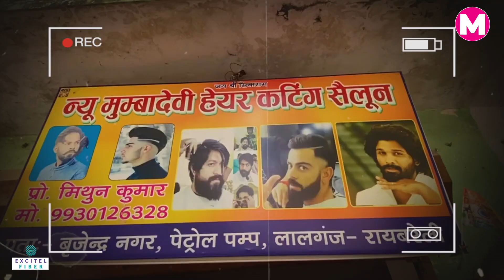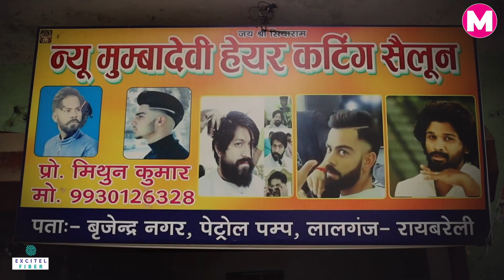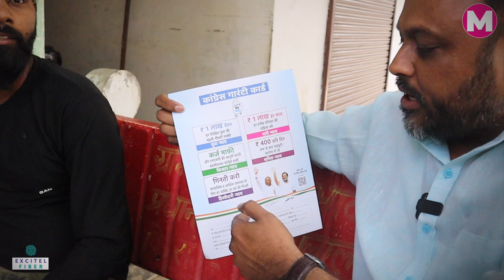Raebareli में @rahulgandhiने जिस नाई से दाढ़ी बनाई,उसने क्या बताया ? Rahul Gandhi Hair Cutting Video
Raebareli में  Rahul Gandhi ने जिस नाई से सेट कराई दाढ़ी, उसने Manchh को क्या बताया ?

रायबरेली (Raebareli) में उस वक्त राहुल गांधी (Rahul Gandhi) का अनोखा अंदाज देखने को मिला, जब वो एक जनसभा को संबोधित करने के बाद मिथुन (Mithun) नाम के एक बार्बर की दुकान पर पहुंचे. यहां राहुल ने अपनी दाढ़ी को सेट कराया। मिथुन को विश्वास ही नहीं हुआ कि राहुल गांधी उनकी दुकान पर आए है। हालांकि जब Manchh की टीम ने मिथुन बार्बर से बात की तो उन्होंने कई राज खोले, राहुल ने कितने रुपये दिए, साथ ही कौन-कौन सी बातें की इस बारे में सब बताया, आप भी सुनिए।